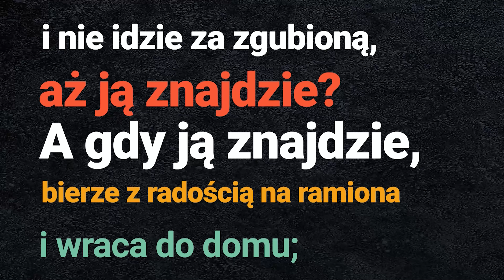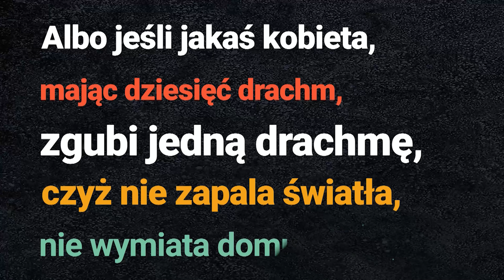[#78] Miłosierdzie Boga nie ma granic. Łk 15; 1-10 s. Judyta Pudełko, o. Piotr Kropisz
Zagubiona owca (1 ze 100). Zagubiona drachma. Odnalezienie ich oznacza radość, podobną do tego jak cieszy się Jezus, kiedy odnajdziemy się w naszych grzechach i możemy wrócić do Niego.

Zbliżali się do Niego wszyscy celnicy i grzesznicy, aby Go słuchać. Na to szemrali faryzeusze i uczeni w Piśmie: «Ten przyjmuje grzeszników i jada z nimi». Opowiedział im wtedy następującą przypowieść: «Któż z was, gdy ma sto owiec, a zgubi jedną z nich, nie zostawia dziewięćdziesięciu dziewięciu na pustyni i nie idzie za zgubioną, aż ją znajdzie? A gdy ją znajdzie, bierze z radością na ramiona i wraca do domu; sprasza przyjaciół i sąsiadów i mówi im: "Cieszcie się ze mną, bo znalazłem owcę, która mi zginęła". Powiadam wam: Tak samo w niebie większa będzie radość z jednego grzesznika, który się nawraca, niż z dziewięćdziesięciu dziewięciu sprawiedliwych, którzy nie potrzebują nawrócenia.
Albo jeśli jakaś kobieta, mając dziesięć drachm, zgubi jedną drachmę, czyż nie zapala światła, nie wymiata domu i nie szuka starannie, aż ją znajdzie? A znalazłszy ją, sprasza przyjaciółki i sąsiadki i mówi: "Cieszcie się ze mną, bo znalazłam drachmę, którą zgubiłam". Tak samo, powiadam wam, radość powstaje u aniołów Bożych z jednego grzesznika, który się nawraca».